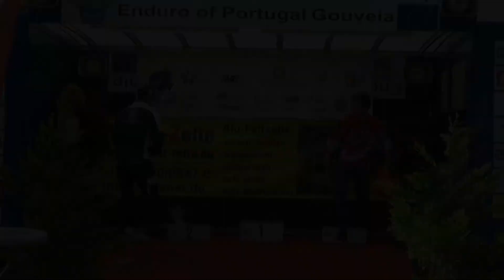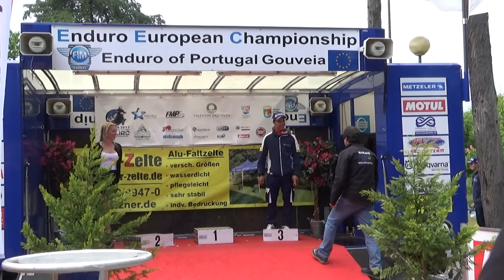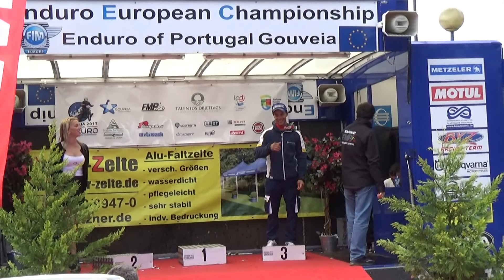Campionato Europeo Gouveia 2017 - MICHELUZ MACORITTO